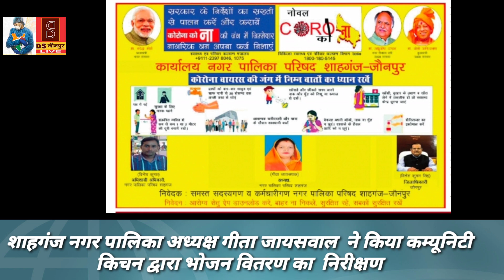शाहगंज नगर पालिका अध्यक्ष गीता जायसवाल ने किया कम्यूनिटी किचन द्वारा भोजन वितरण का निरीक्षण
DS जौनपुत LIVE
शाहगंज, जौनपुर , नगर पालिका अध्यक्ष गीता जायसवाल व प्रतिनधि प्रदीप जायसवाल ने  सयुक्त रूप से शुक्रवार की शाम  नगर पालिका के कम्युनिटी किचन में बने भोजन के वितरण कार्य का निरिक्षण किया । जरुतमन्दों से पूछा तो उन्होंने बताया कि भोजन दो टाईम व प्रतिदिन बदल बदल कर मिल रहा हैं भोजन स्वादिष्ट भी हैं ।  नगर पालिका अध्यक्ष ने सम्बंधित प्रभारी कर्मचारियों को आवश्यक निर्देश देने के साथ ही कहा कि सभी  जरुतमन्द को भोजन मिलना चाहिये   ।  इस अवसर पर उनके साथ नगर पालिका ,   अवधेश कुमार,  अमित शर्मा ,महेंदर वर्मा (अधिवक्ता ), देवी प्रसाद चौरसिया मंटू, आदि उपस्थिति रहे ।